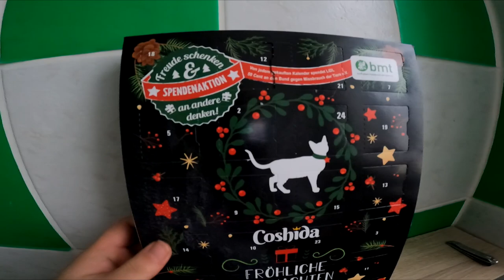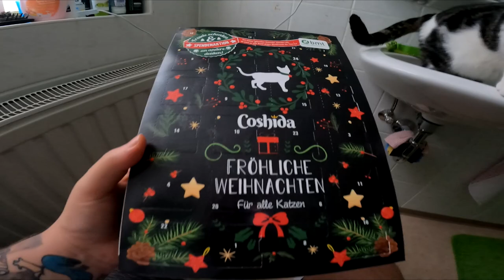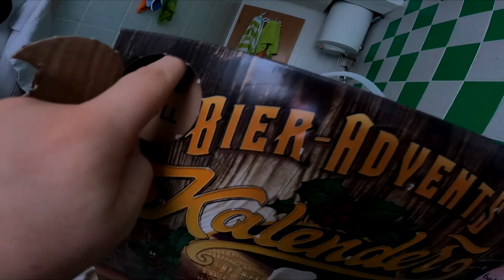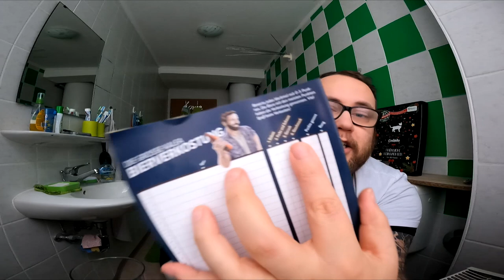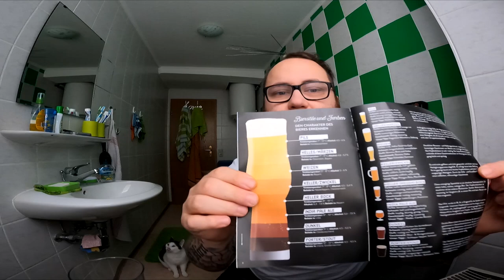Türchen 1 von 24 | Adi & Der Bier Adventskalender von Kalea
Was steckt hinter eurem heutigen Türchen ? :P

Viel Spaß